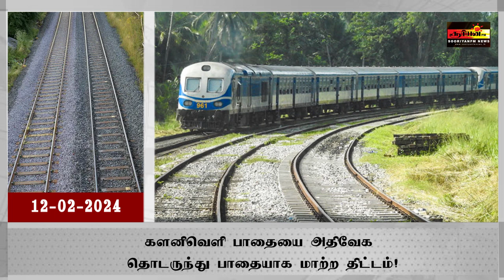களனிவெளி பாதையை அதிவேக தொடருந்து பாதையாக மாற்ற திட்டம்!